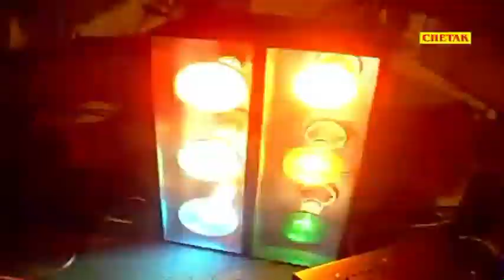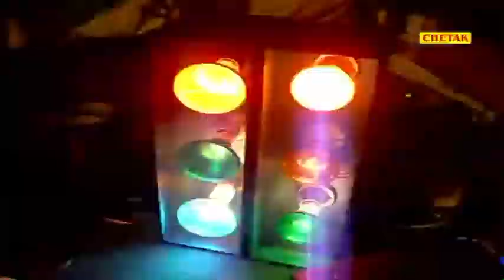रीटा शर्मा और रिया मेहता का जबरदस्त कमरतोड़ डांस - Le Nach Binani Dj Pe || Raju Rawal || Hd Video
Singer – Raju Rawal
Song - Le Nach Binani Dj Pe
Album – Dj Pe Nache Amlido Byai
Artist – Riya Mehta , Rita Sharma
Category – Banna Banni Song